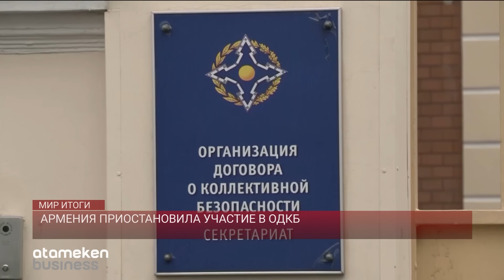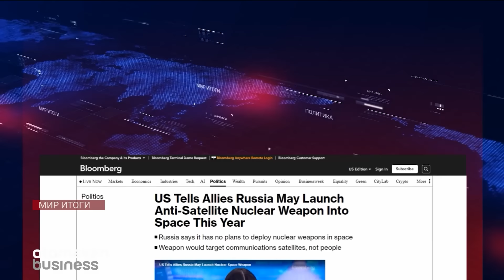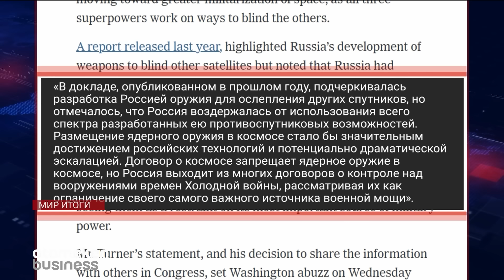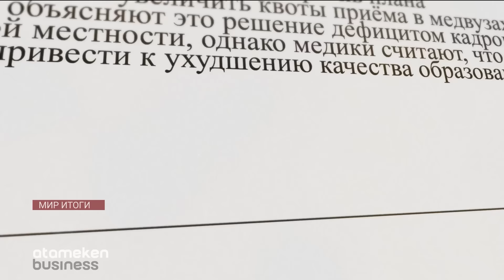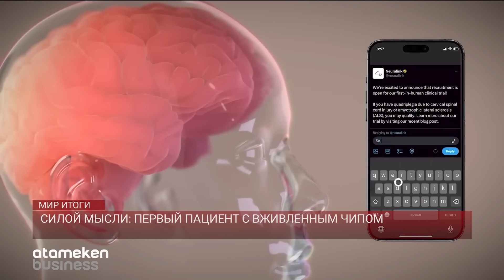РОССИЯ СОБИРАЕТСЯ РАЗМЕСТИТЬ ЯДЕРНОЕ ОРУЖИЕ В КОСМОСЕ? / МИР.Итоги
Компании из Казахстана попали в санкционный список ЕС. Известно, что в 13-й пакет индивидуальных и экономических антироссийских санкций вошли юридические лица, зарегистрированные в Казахстане. Эти компании в ЕС назвали ответственными за действия, подрывающие или угрожающие территориальной целостности, суверенитету и независимости Украины. Ранее Центр по исследованию коррупции и организованной преступности — это мировое сообщество СМИ, занимающихся журналистскими расследованиями, опубликовало схему того, как компании из Казахстана поставляют в Россию оборудование для армии.
В эфире из Астаны для вас работает команда программы Мир. Итоги